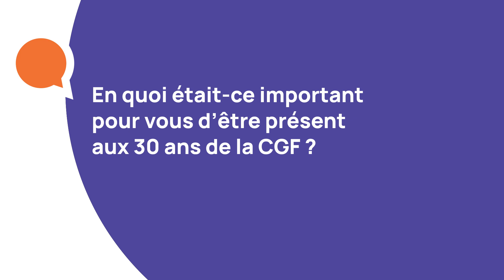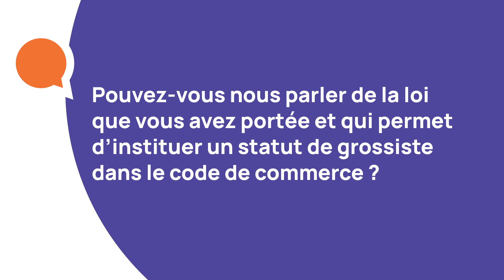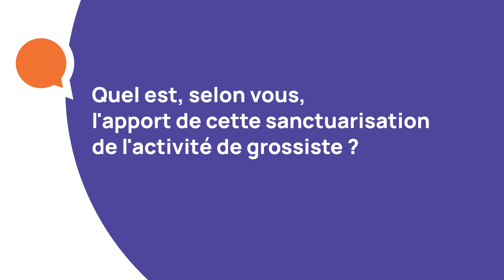AG CGF 2023 : Interview du député Frédéric Descrozaille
Grâce à sa proposition de loi permettant de rééquilibrer les relations entre fournisseurs et distributeurs, Frédéric Descrozaille a permis de sanctuariser dans le code de commerce les spécificités de l'activité de grossiste.

👉 Une reconnaissance que la CGF appelait de ses vœux depuis de nombreuses années, et qui reflète le rôle central du commerce de gros dans l'activité économique de notre pays.